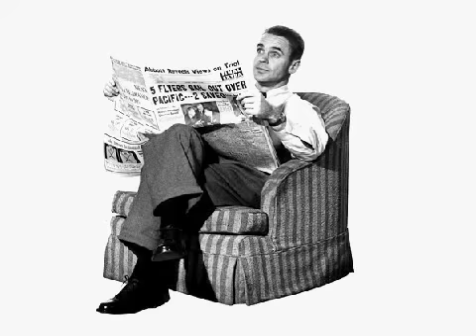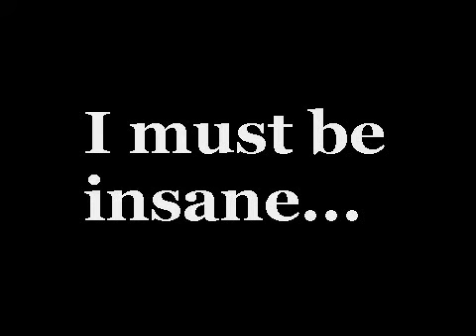Tagged - 5 facts about Garet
Fact 3 has no reference to Youtube. ^_^